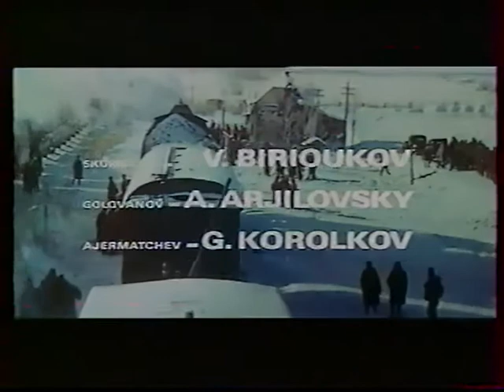La neige chaude